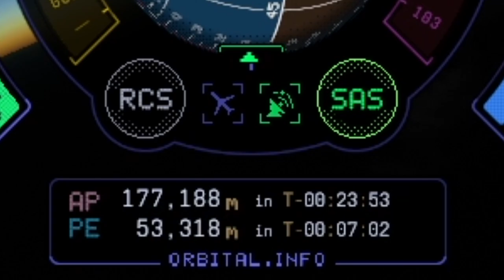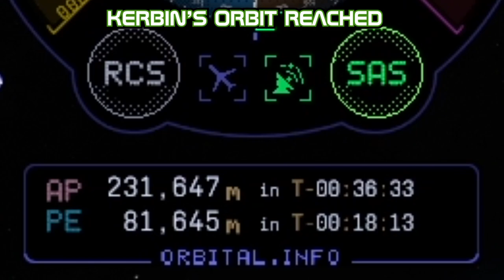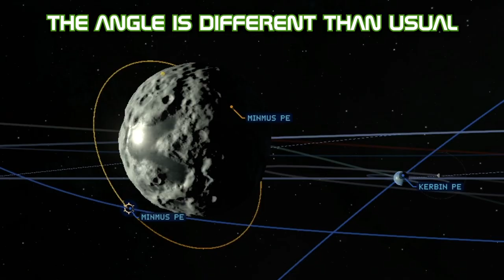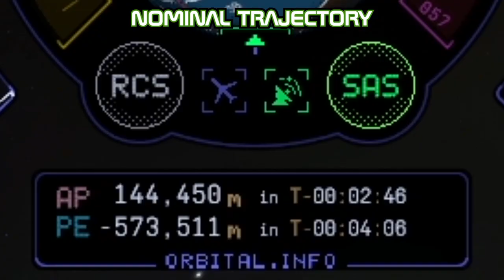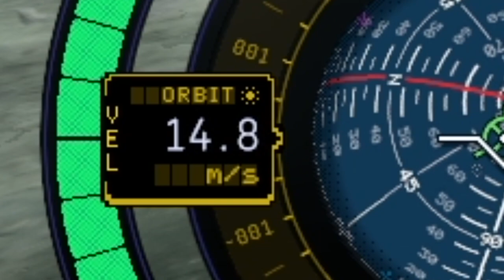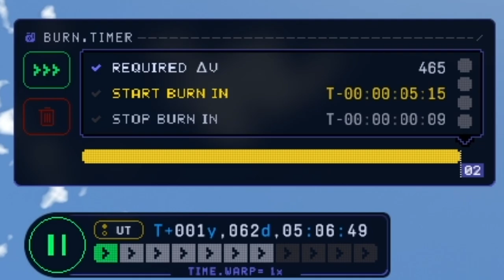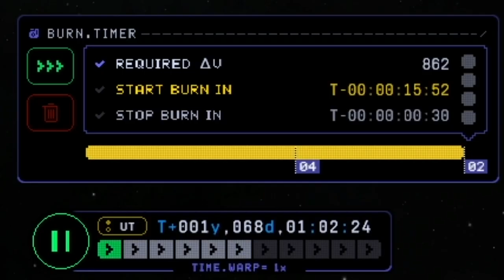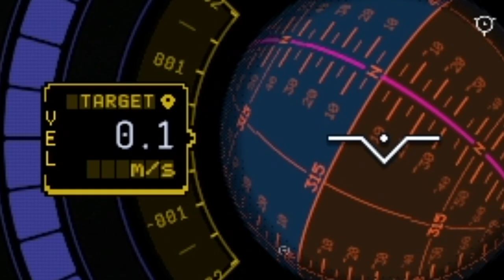MODE POUR LA SCIENCE | EP.11-20 | KERBAL SPACE PROGRAM 2 [QC/ENG]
Le programme spatial Cornet est en marche ! Épisodes 11 à 20 de ma série ''Pour la science!'' sur ma chaîne anglophone.

Chaîne CornetGlobalTV : @CornetGlobalTV